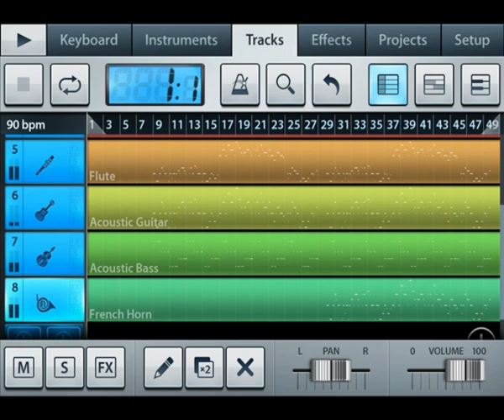Wonderful World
Mal wieder ein Beat aus eigener Produktion. Es ist eigentlich das erste mal das die Bassstimme so ausgeprägt ist. Manchmal kommt man auf gar keine Melodie aber manchmal spielt man einfach drauf los und eine schöne Melodie entsteht. So war es auch gestern. Wenn euch meine Musik gefällt würde ich mich über ein Abo freuen. ;)